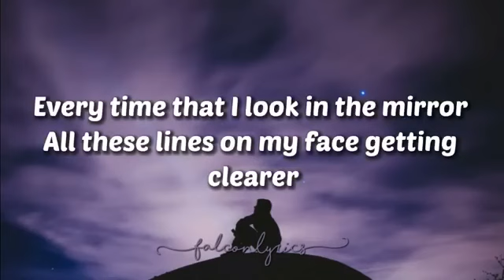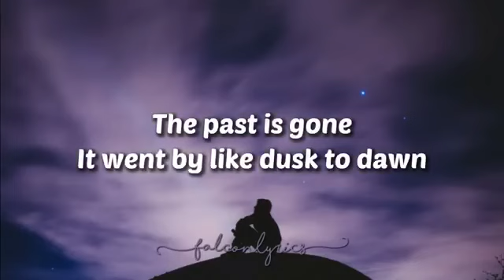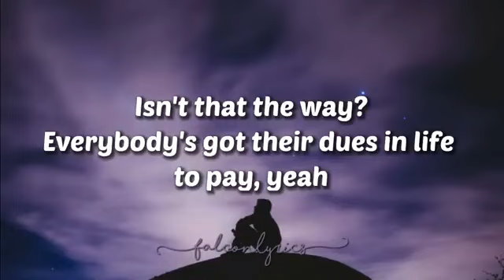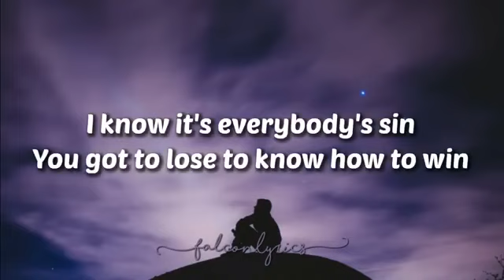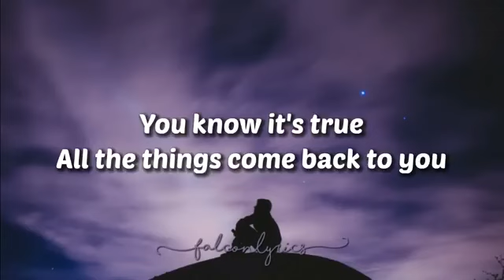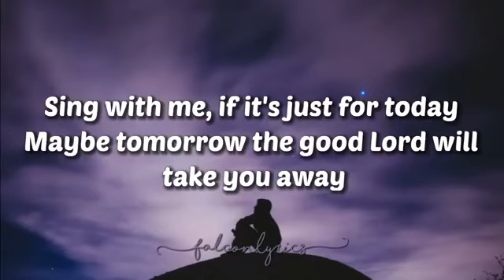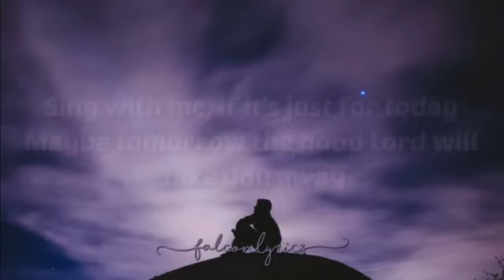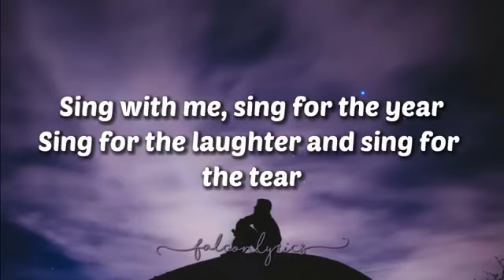Aerosmith - Dream On Lyrics